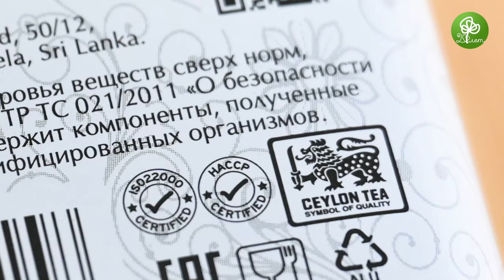Экскурсия на Шри-Ланку: о цейлонском чае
Обычно в проекте «Четверг будет добрым» мы рассказываем о том, как сами с любовью создаём натуральные продукты на наших заводах. А в ноябре мы решили пригласить вас на виртуальные экскурсии к нашим проверенным партнёрам. Давайте вместе узнаем, как они производят продукты и относятся к своему делу!

На видео наш редактор Мария Агафонова расскажет, откуда мы привозим настоящий цейлонский чай, что означает лев на упаковках чая и почему терруар важен не только для вина.

Устройте себе уютное чаепитие, и пусть ваш четверг будет добрым 🤍